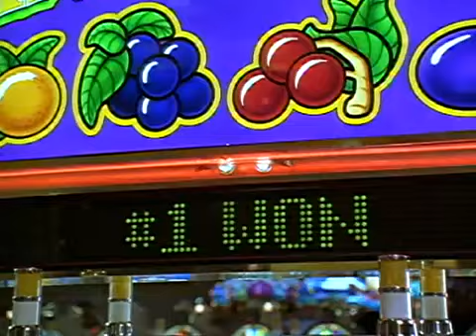Sour Grapes 1998 Trailer | Larry David | Steven Weber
Sour Grapes 1998

Two cousins and friends, Richie and Evan, go to Atlantic City to gamble. Richie loses all he has at slot machines and asks Evan for two more coins for a last attempt. That last attempt brings a $400,000 jackpot for Richie. No wonder Evan turns greedy and jealous.

Director: Larry David
Writer: Larry David
Stars: Steven Weber, Craig Bierko, Jack Burns